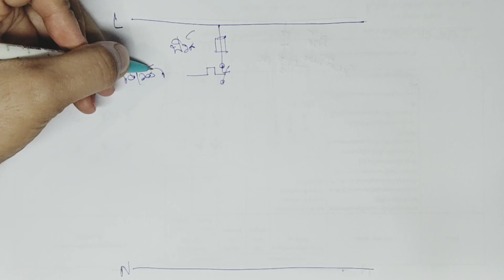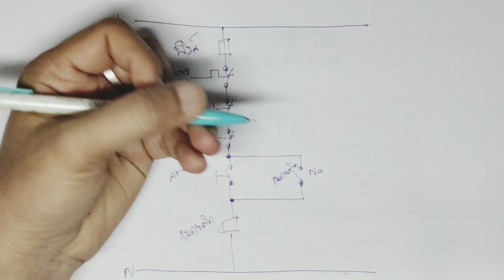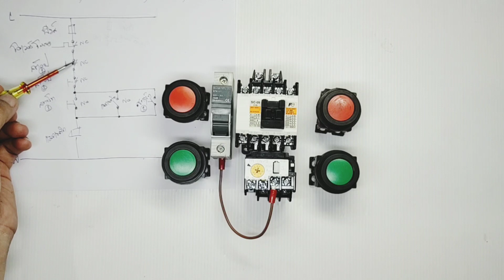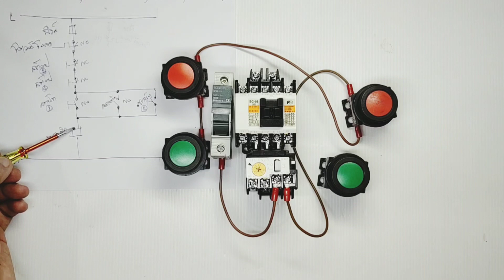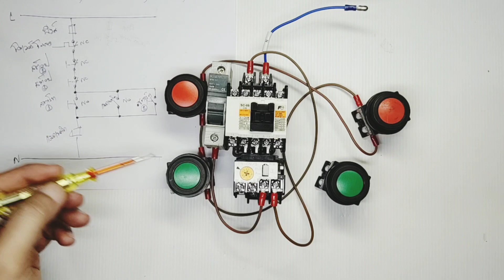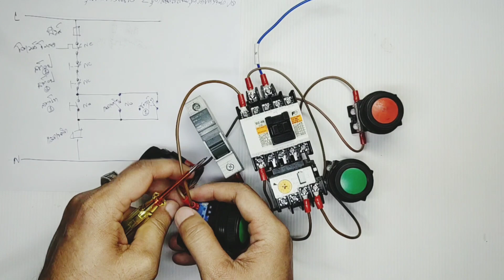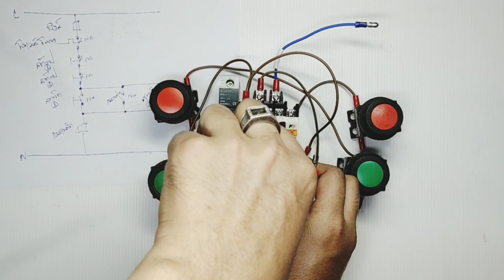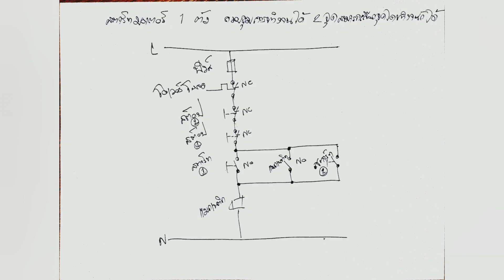สตาร์มอเตอร์โดยตรงควบคุมการทำงาน 2 จุด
ติดตามสอบถาม ช่อง คิดได้ ทำเองได้ ทางเพจ
สอนการต่อการสตาร์ทมอเตอร์ โดยตรง ควบคุมการทำงานได้ 2 จุด